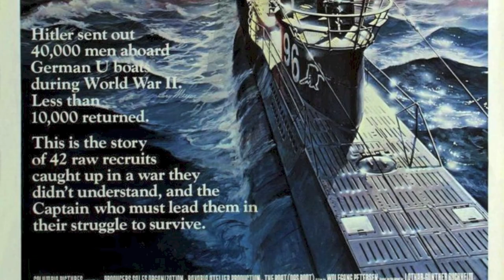3 RECOMENDACIONES en NETFLIX 🎥 para ayudarte a CONTAR / RECREO #181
¿Qué puede aprender un escritor mirando series y películas? Tío Marce te lo explica en este "Recreo". ¡No te pierdas este nuevo video del TCyC, y muchas gracias por likearlo y compartirlo!